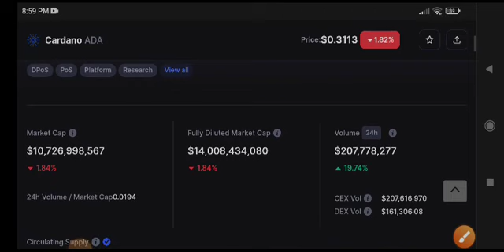Cardano Price Prediction Today! Ada News Today